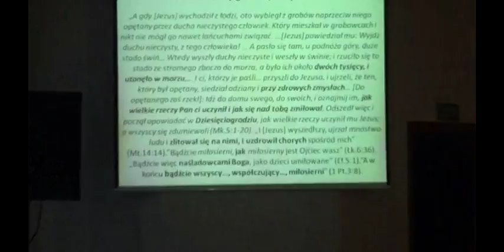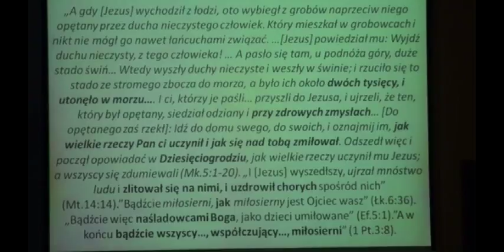2016.06.05 Kochaj Boga wylewnie i służ ludziom ofiarnie 1/2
Dariusz Mach